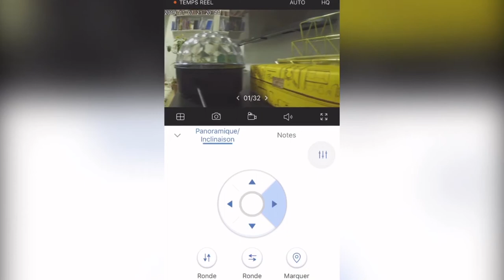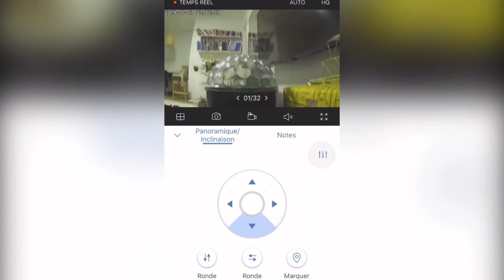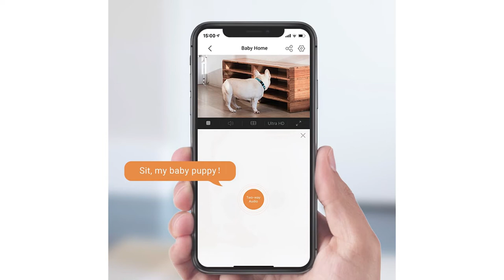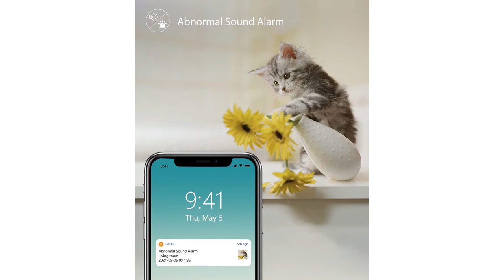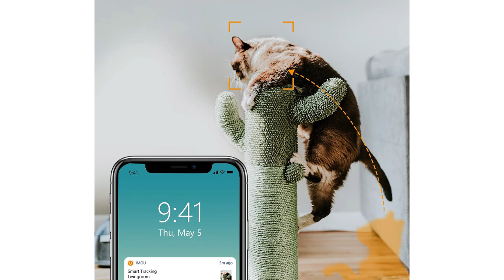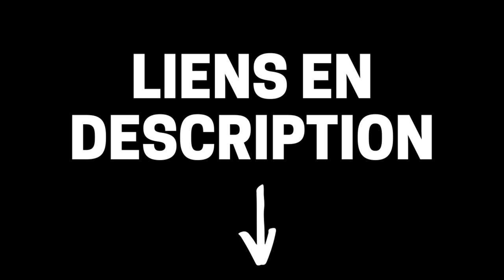Meilleure Caméra Surveillance Wifi Intérieur 2023 (pas cher)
Vous recherchez une petite caméra surveillance Wifi pour votre intérieur afin de contrôler votre habitation lors de vos absences, ou pour surveiller vos enfants et vos animaux de compagnie. Dans cette vidéo, découvrez la meilleure caméra surveillance intérieure.

00:00 - Introduction
00:53 - Caméra surveillance Tapo C200 TP-Link
02:29 - Caméra surveillance Ezviz C6N
03:56 - Caméra de surveillance Imou